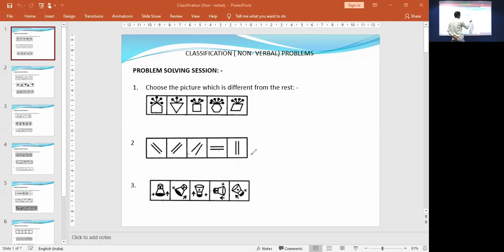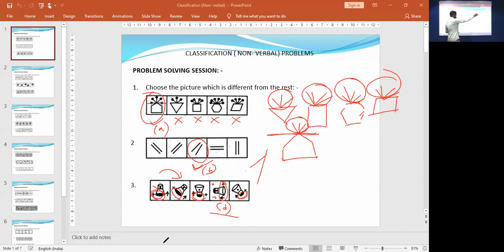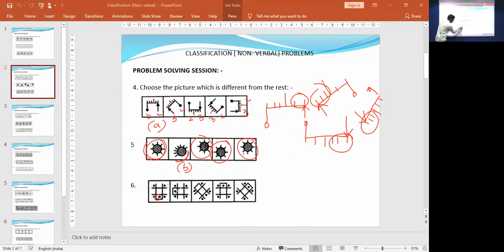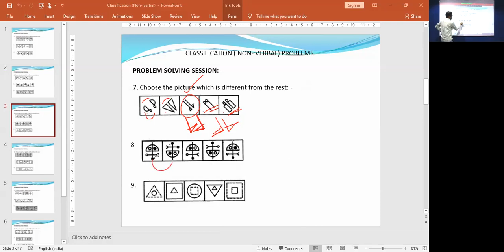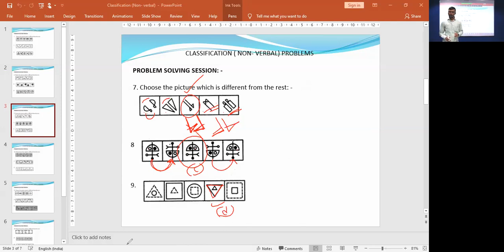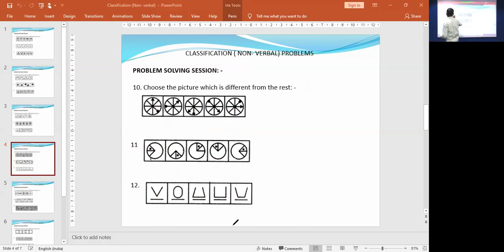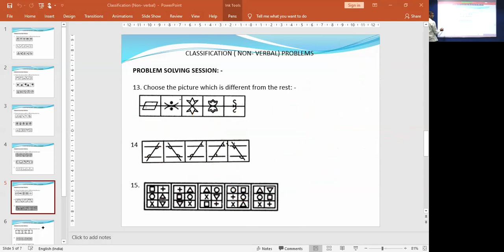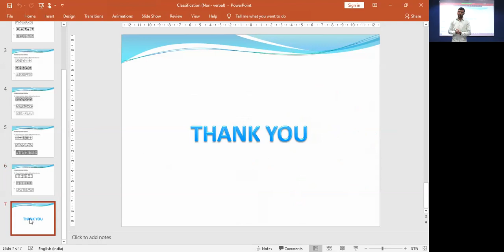Reasoning : Classification (Non-Verbal) Problems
Faculty : Shantanu Maitra
Subject : Reasoning
Topic : Classification (Non-Verbal) Problems
Date : 20th July, 2020